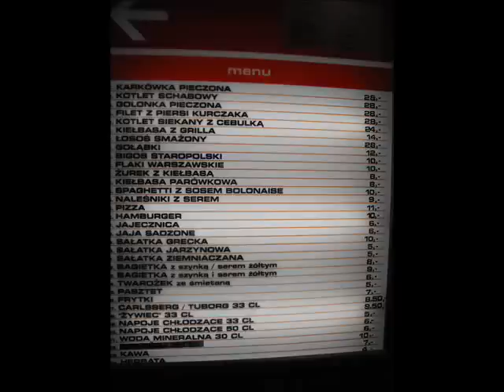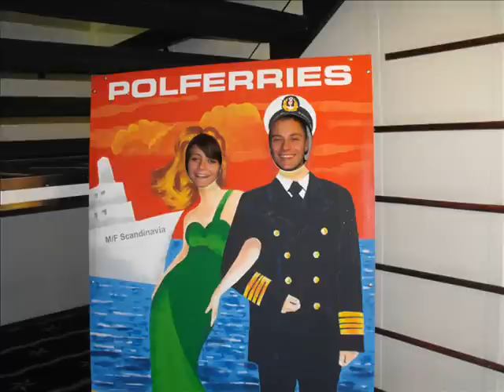Bez tytułu 0001